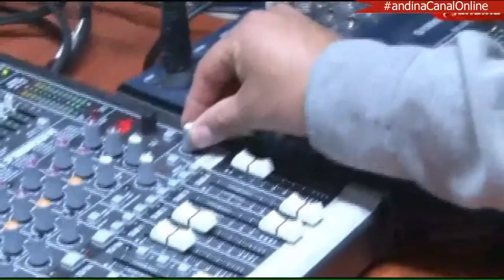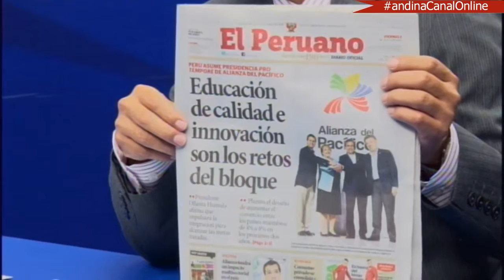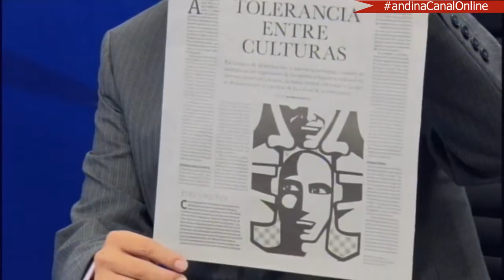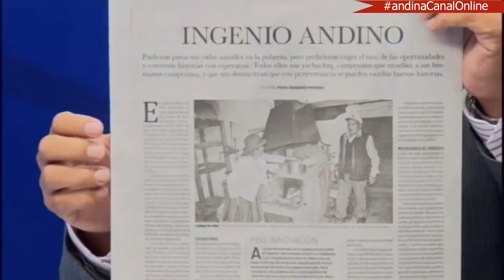Talentos en competencia